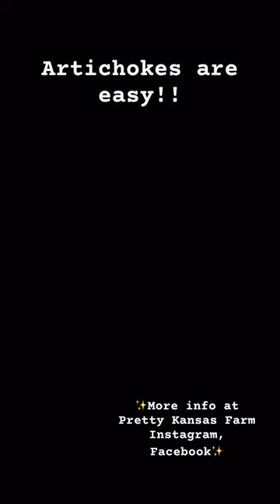Growing Artichokes is EASY!